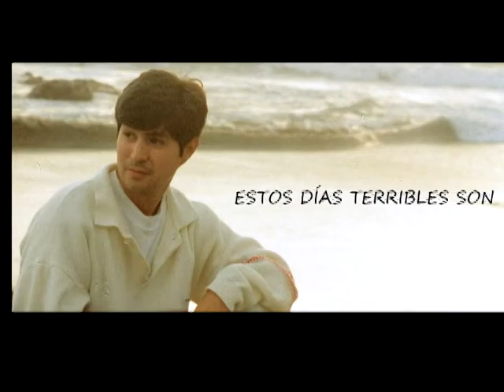ESTOS DIAS TERRIBLES SON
1990. LA VERDADERA ANGUSTIA DE BUSCAR  DESESPERADAMANTE LA ESQUIVA FELICIDAD.